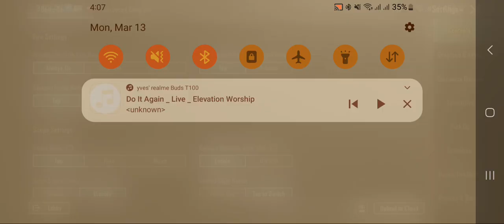I dunno if number 1 intentionally killed me but I reported him anyways. XD